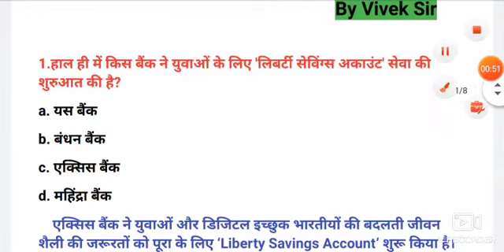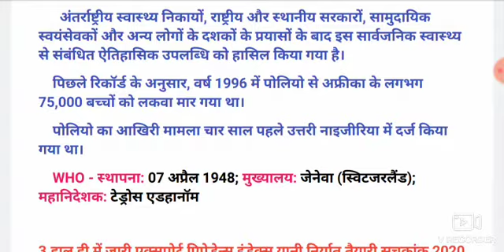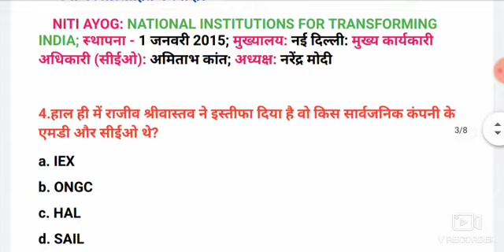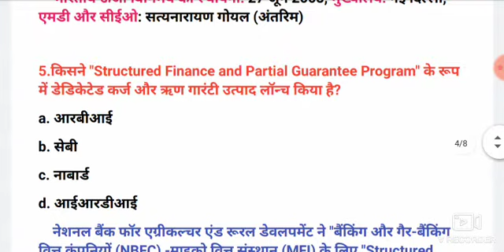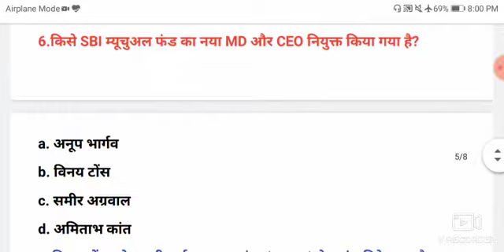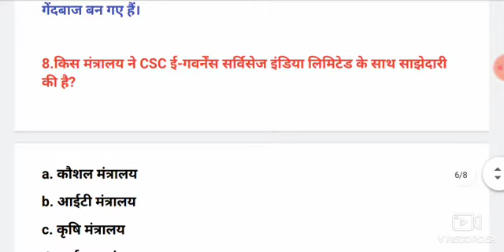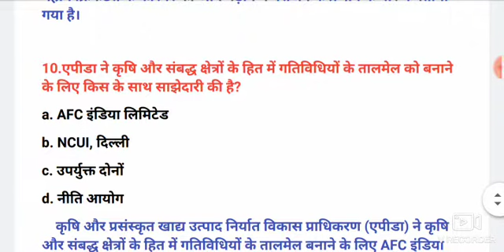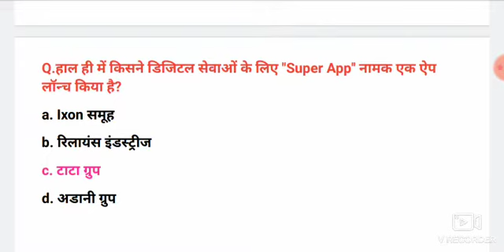Daily Current Affairs 28 अगस्त 2020 #161 For All Competitive Exams in hindi